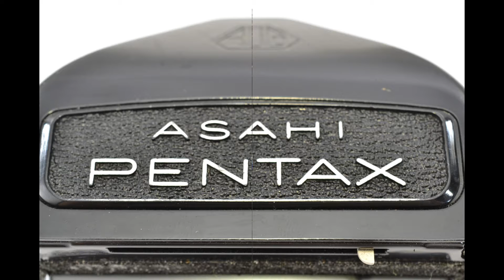Recommend film camera collection PENTAX 6×7 67 TTL Prism Finder for Pentax 6x7 67 II Japan #2352